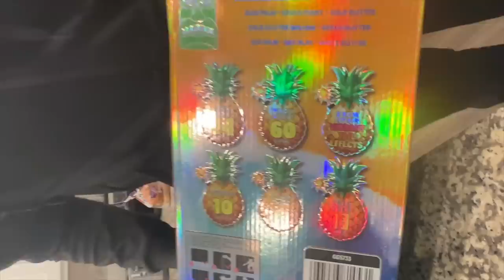OUR NEW YEARS FIREWORKS CELEBRATION | THE BAILEY-COLE'S